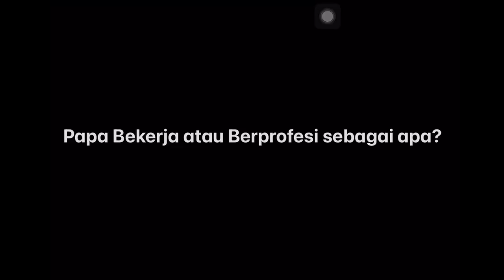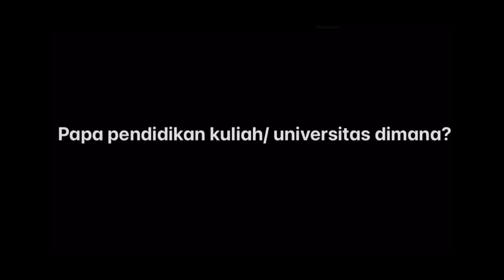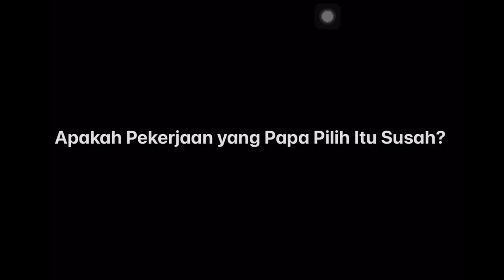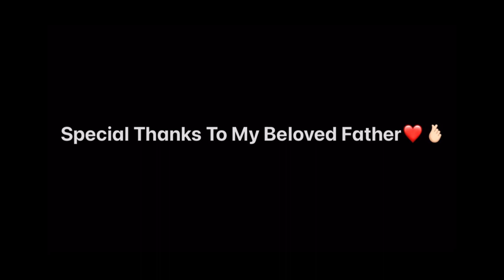DAS (DISKUSI ASIK SERU) Zeno dan H. Adi Maulana (Ayah) Seru Bicarakan Kehidupan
Selamat datang di episode terbaru dari DAS (DISKUSI ASIK SERU)! Kali ini, kami menghadirkan dua sosok inspiratif, Zeno dan H. Adi Maulana, yang akrab disapa Ayah, untuk berbincang tentang kehidupan dalam sebuah diskusi yang penuh semangat dan wawasan.

Dalam diskusi ini, Zeno dan Ayah akan membahas berbagai topik menarik, seperti:

Perjalanan hidup dan pengalaman pribadi yang penuh inspirasi.
Pentingnya nilai-nilai keluarga dan pendidikan dalam membentuk masa depan.
Tips pengembangan diri dan bagaimana tetap termotivasi di tengah tantangan.
Peran agama dan spiritualitas dalam kehidupan sehari-hari.
Pentingnya kontribusi terhadap masyarakat dan bagaimana memberi dampak positif.
Bergabunglah dengan kami dan dapatkan banyak pelajaran berharga serta motivasi untuk menjalani kehidupan dengan lebih baik dan bermakna.